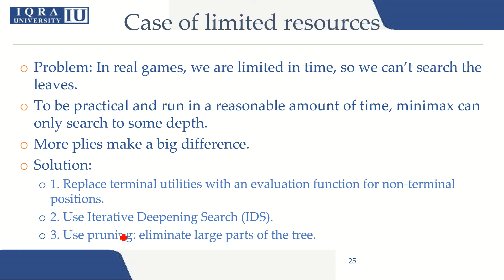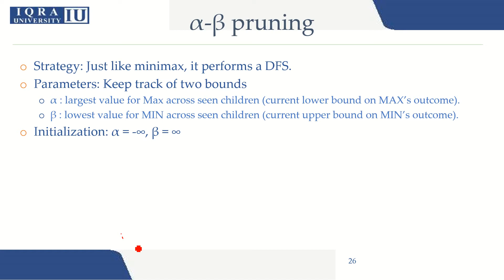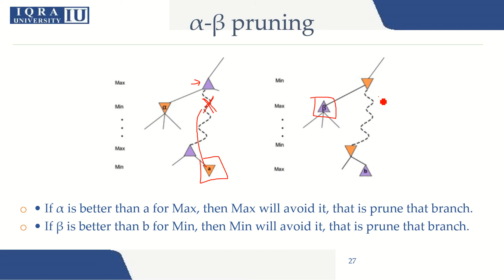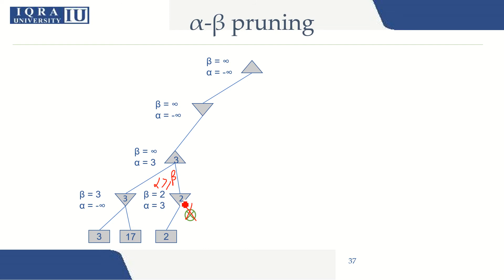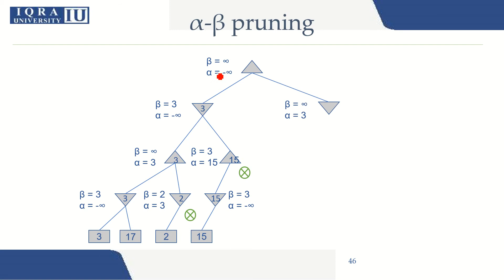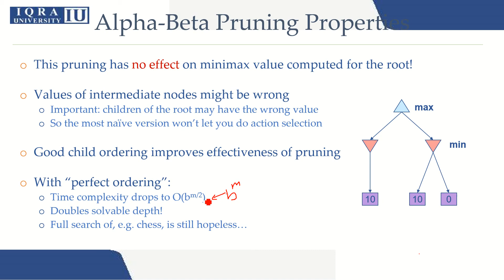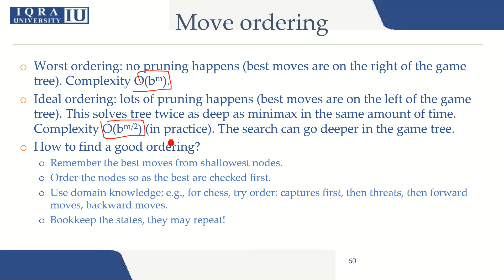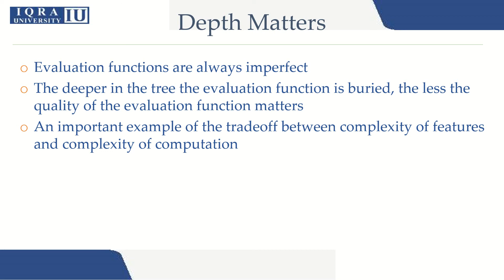Week 7 4 Alpha Beta Prunning